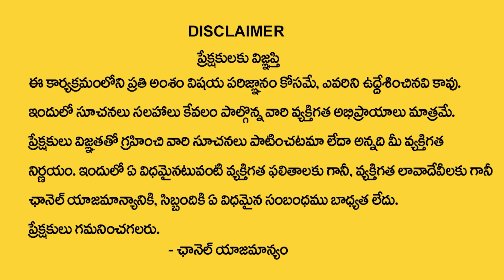How To Remove Negative Energy From Home | Lemon Technique | Money Mantra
Watch►How To Remove Negative Energy From Home | Lemon Technique | Remove Negative Energy | Money Mantra